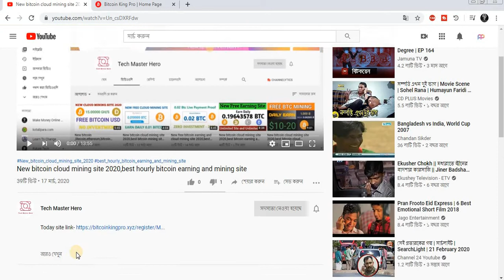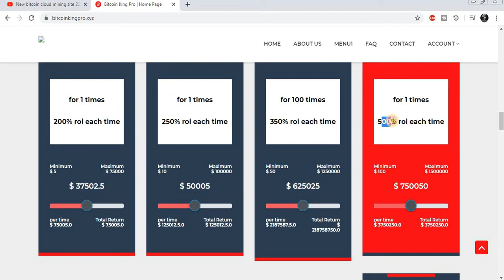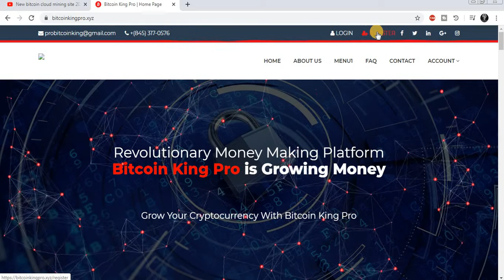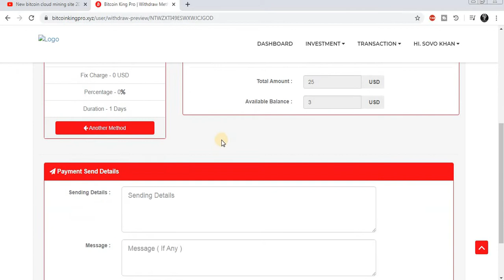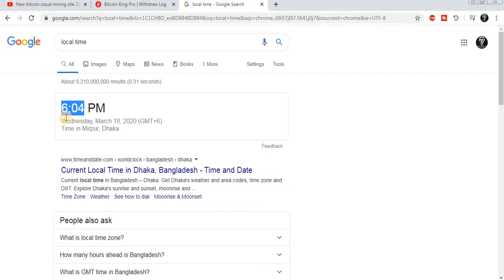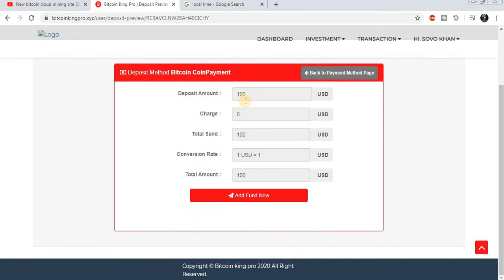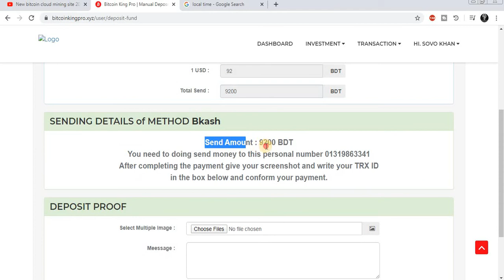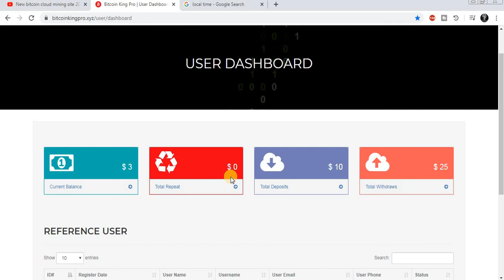New bitcoin cloud mining site 2020 with live payment proof